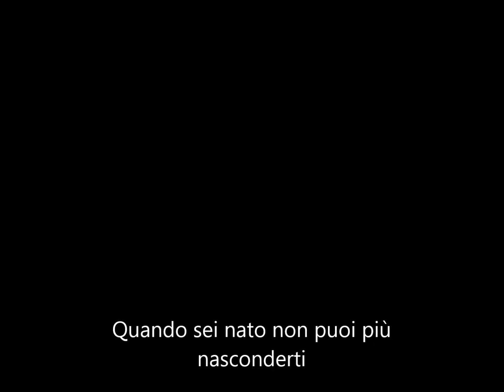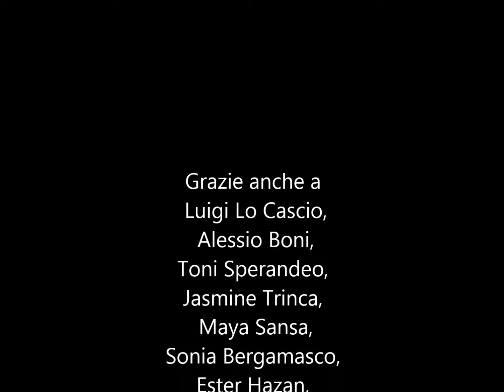Tanti Auguri Marco Tullio Giordana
Un tributo fatto per celebrare il compleanno di uno dei miei registi preferiti: Marco Tullio Giordana.